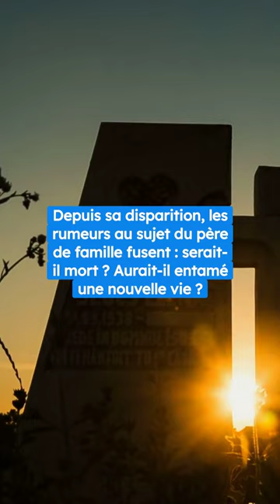Xavier Dupont de Ligonnès retrouvé dans un train ? Ces folles images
Xavier Dupont de Ligonnès est soupçonné du meurtre de sa femme et de ses quatre enfants. Depuis les faits survenus en 2011 à Nantes, celui qui est devenu le principal suspect est introuvable. Depuis sa disparition, les rumeurs au sujet du père de famille fusent : serait-il mort ? Aurait-il entamé une nouvelle vie ? Récemment, une vidéo de Théo Macel, ancien rédacteur en chef de l’émission Touche pas à mon poste, a relancé les spéculations. Dans celle-ci, il a assuré avoir croisé dans le train reliant Paris à Quimper un homme ressemblant à Xavier Dupont de Ligonnès. Intrigué par cette personne, l’ancien collaborateur de Cyril Hanouna a décidé d’engager la conversation. Théo Macel lui a même parlé de l’affaire et de sa ressemblance avec le suspect, qu'il serait d'ailleurs le premier à soulever. L’individu en question a d'abord affirmé ne pas connaitre Xavier Dupont de Ligonnès avant de se reprendre : "Il a tué ses enfants, sa femme et il a fait une cavale" .